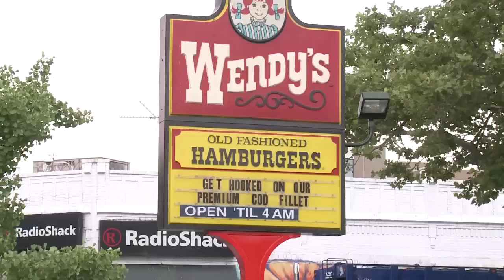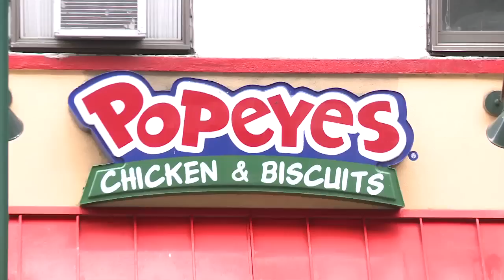1st Study of Trans Fats Ban in Annals of Internal Medicine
In 2006 New York City issued its unprecedented restrictions on the use of trans fats in fast food restaurants. Now the first study reporting the results of this restriction is being published in the Annals of Internal Medicine.